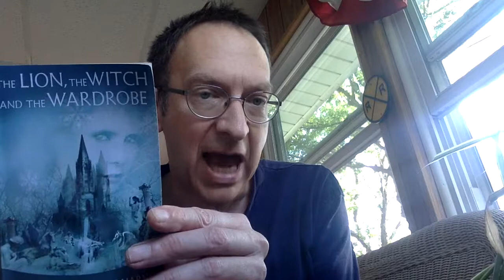The Lion, the Witch, and the Wardrobe 10